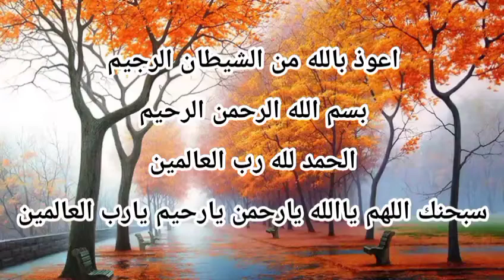Sejarah dan Fadhilah || SHOLAWAT JIBRIL || Gus Dewa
Mari Sholawat.

Jangan lupa LCSS ya..